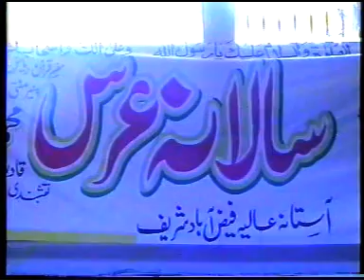Peer Hadi Sarkar HH Astana Alia Faiz Abad Sharif Attock